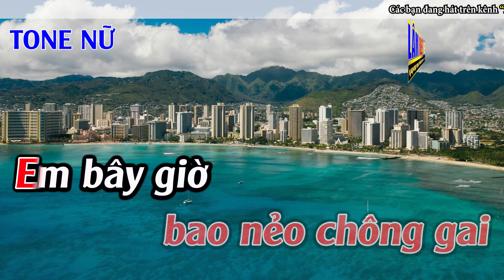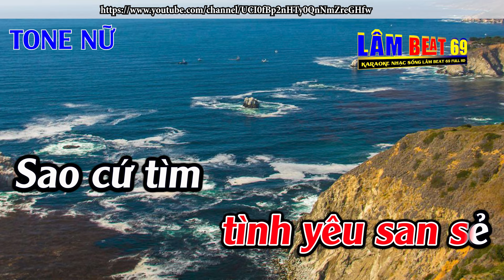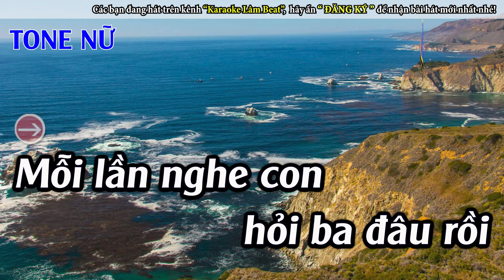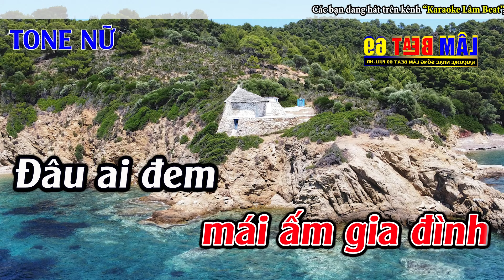Hạnh Phúc Quanh Đây Karaoke Tone Nữ Karaoke Lâm Beat - Beat Mới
► Tác Phẩm : Hạnh Phúc Quanh Đây Karaoke Tone Nữ Karaoke Lâm Beat - Beat Mới